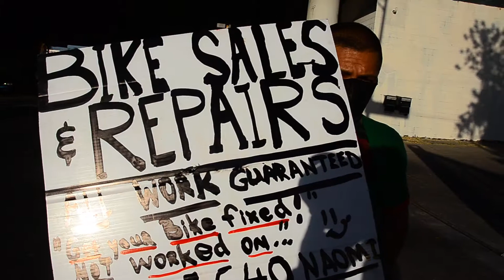Homeless people in L A run bike repair shop under a freeway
Homeless man in L.A conceals his face as he talks about the bike repair shop he and his friends run while being homeless under a freeway underpass.